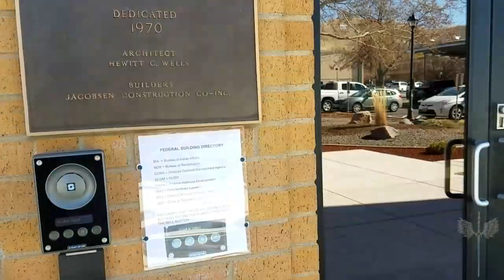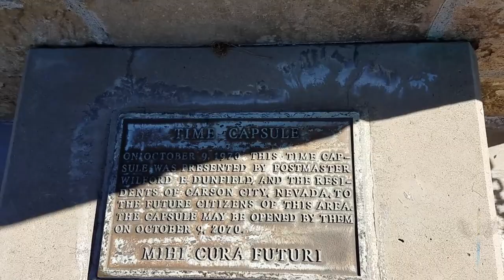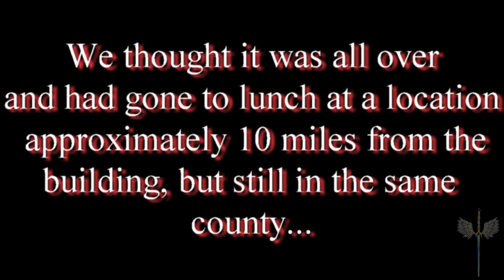1st Amendment Audit - Bureau of Indian Affairs in Carson City, NV - Pass or Fail?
On February 6th, 2018, Cuteness (no Youtube channel) and myself audit the Bureau of Indian Affairs in Carson City at 311 E Washington Street. This very nondescript building only has one small sign indicating what it is and one small sign which only reads "Federal Building". I had no idea what it even was until I finally saw the small sign on the building on an opposite street than what the address reads as!

Secured building limited interior access.

---EDIT: Forgot to say we spent about an hour total walking around and the really, really boring parts were edited down---

Sorry I haven't posted much in the way of audit videos lately. Cuteness has been absolutely fear stricken over me doing them since the attack on me at the Lyon County Public Works by the employees and the illegal arrest by the Lyon County Sheriff's Department. She joins me, finally a little less scared, and it made her feel better.

Cuteness is literally scared to take any pictures in any place she thinks a police officer or government official might be in fear they will attack and arrest her for doing so. I will be adding that in my lawsuit against them.

We have no personal contact with anyone and no one bothers us directly. You may find it boring, but this is what we want as auditors!

**Please bear in mind it is illegal to open or conceal carry on federal property, so, no, neither one of us was armed for that very obvious reason when on the property. I know people would ask.